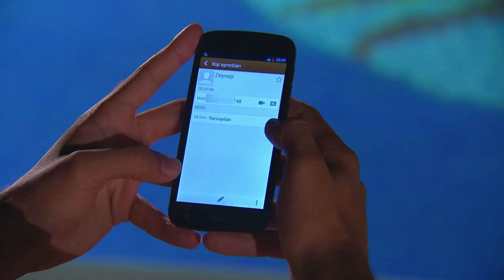آیا سلیم عاشق است؟ | الیف قسمت 10 دوبله فارسی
داستان الیف کوچولو که عشق زیادی در قلب کوچکش نهفته است، قلب ها را لمس می کند... الیف که سرنوشتش با جدایی پدر و مادرش، بی خبر از وجود او رقم می خورد، در سختی ها متولد می شود. پس از روزهای سختی که با ناپدری اش سپری می کند، او را به خانه پدر خود کنان می فرستند که او را نمی شناسد و از او بی خبر است. وقتی آرزو، همسر پدرش، متوجه می شود که الیف دختر کنان است، الیف از دنیا آسیب می بیند. الیف که از اتفاقی که برایش خواهد افتاد غافل است، با عشق بی پایان خود با همه بدی ها مخالفت می کند. آنچه او را در زندگی راست نگه می دارد، آرزوی مادر و آرزوی پدرش است.

بازیگران

Altuğ Seçkıner
İsabella Damla Güvenılır
Cemre Melıs Çınar
Hasan Ballıktaş
Zeynep Öğren
Emre Kıvılcım